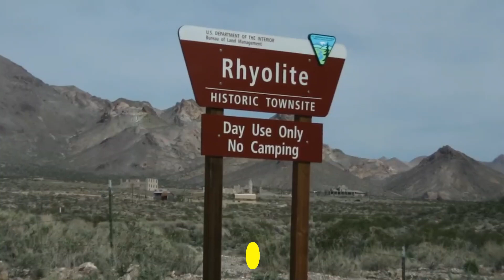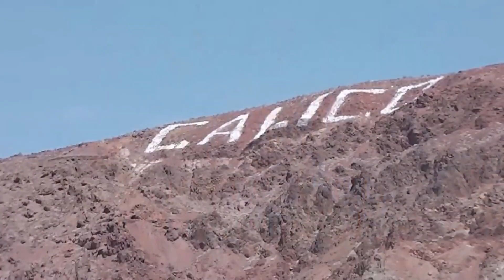America Ghost Towns: Exploring the Ghost Towns of America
Embark on a spine-chilling journey through America's Ghost Towns! Join us as we unravel the mysteries of these abandoned places, delving into their haunted history and lost stories. From the eerie remnants of the Old West to modern-day specters, explore the ghostly allure of America's forgotten towns. Don't miss this haunting adventure in the heart of the abandoned!